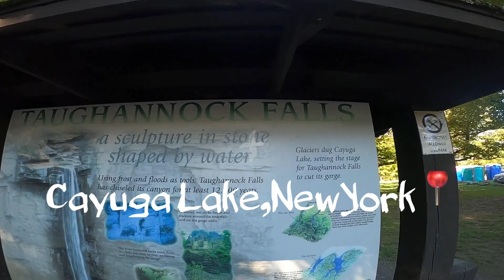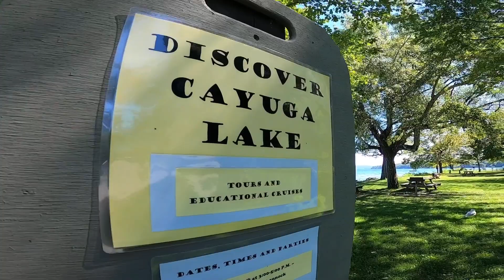Taughannock Falls 1st Round